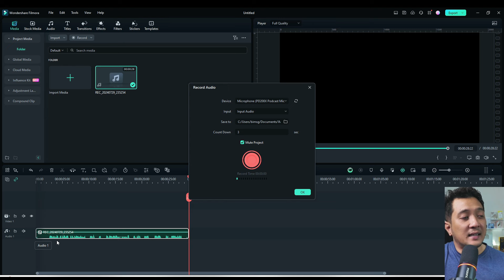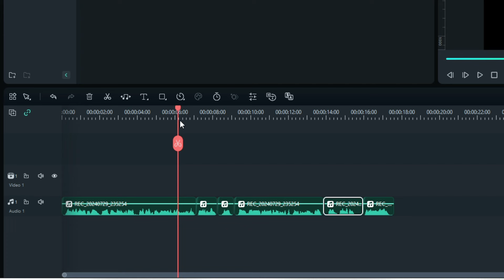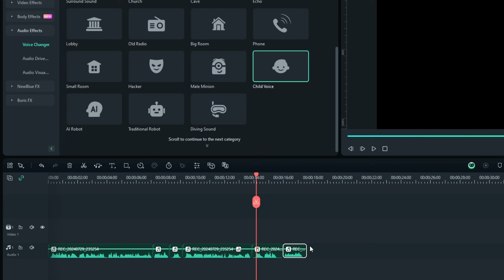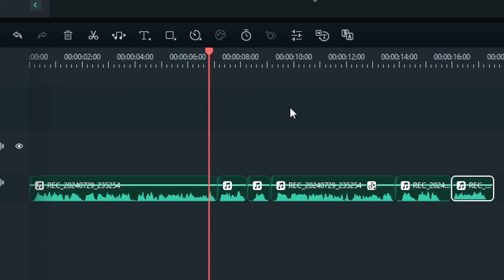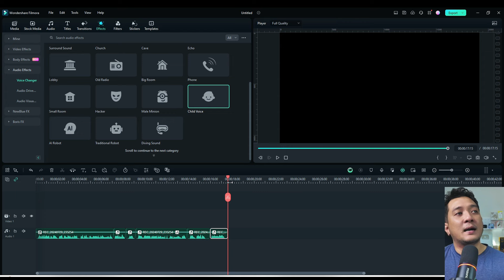Rubah Suara Kamu dengan AI Voice Changer di Filmora 13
Rubah suara kamu jadi berbagai macam suara di filmora 13 untuk bikin konten tanpa muka

👇 Alat Perang Wajib Youtuber 👇

30 Hari Trial= $1